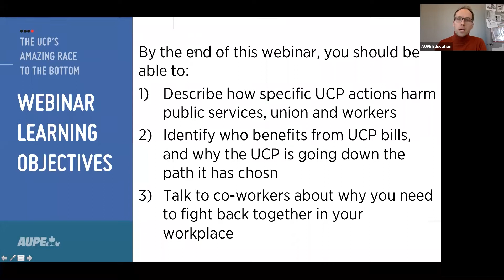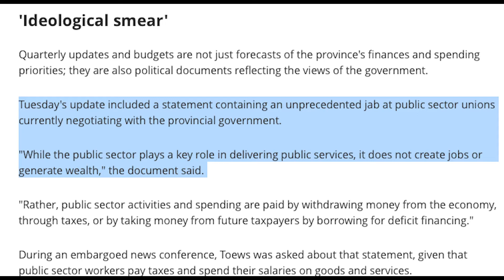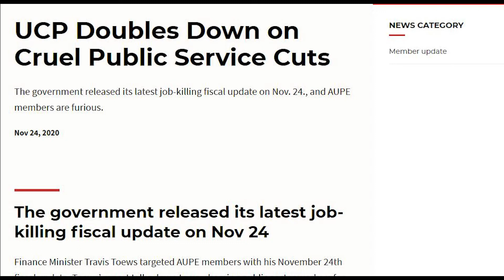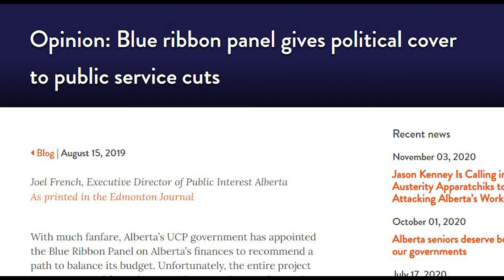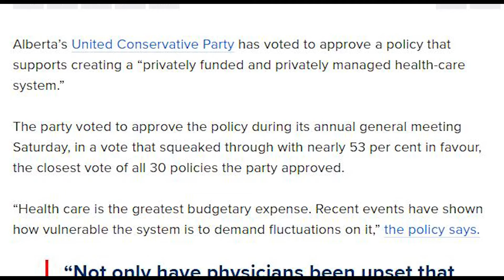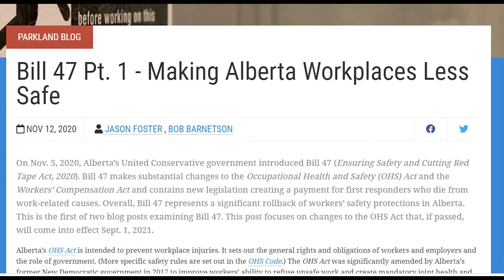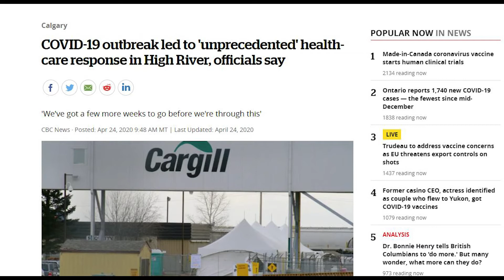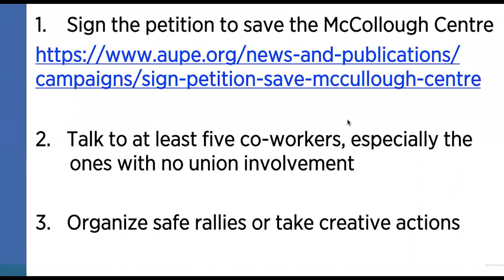The UCP's Amazing Race to the Bottom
How the UCP is rigging the game, and how you can fight back to win a better Alberta!

On Dec 1, 2020, AUPE Education hosted a webinar about the UCP's devastating attacks on workers, public services and unions. We welcomed Lauren Montgomery and Jason Foster to summarize the UCP's actions and share their thoughts about how we should fight back and build the Alberta we want and deserve.

Here is a Resource Sheet with calls to action and links we shared during the webinar: